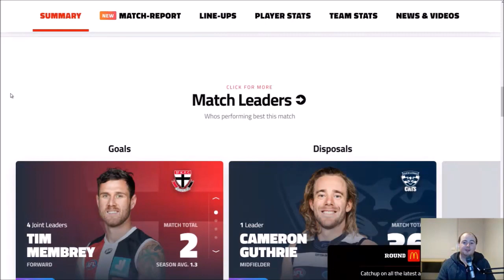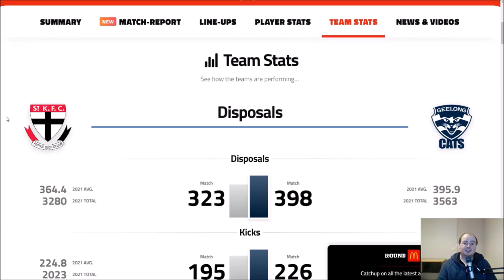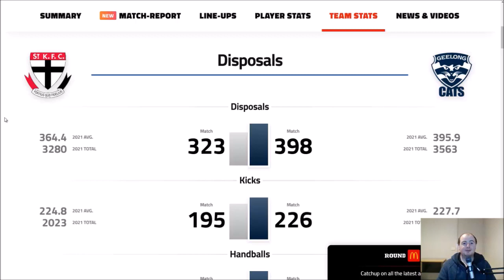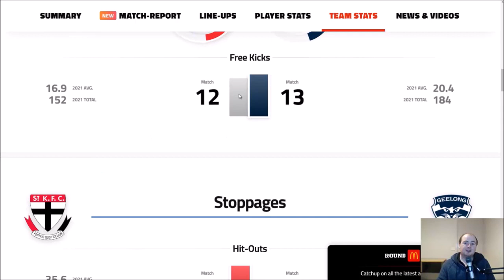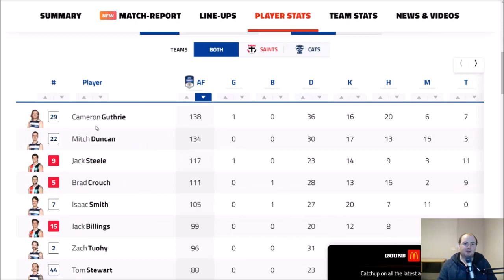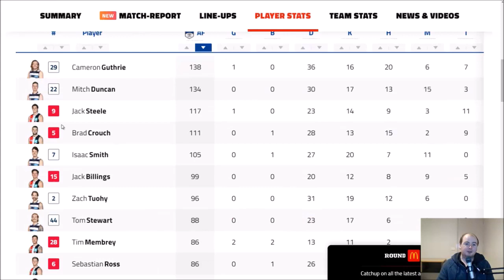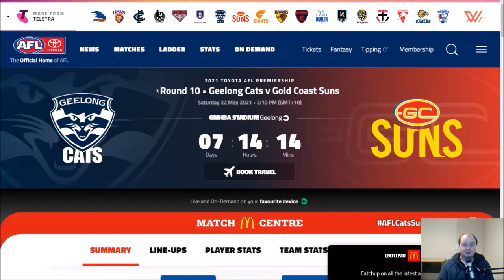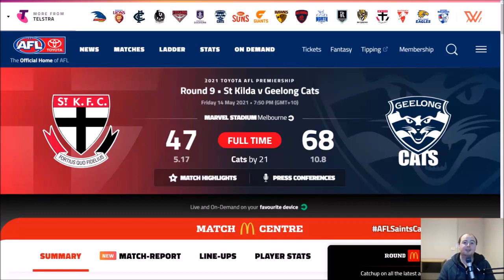AFL - LUCKY CATS GET THE 4 POINTS - Geelong v St Kilda Review Round 9 2021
Geelong v St Kilda Review Round 9 2021

St Kilda had the game on their terms for most of the night and played a great brand of footy, they couldn't finish in front of the big sticks.
This kept Geelong in the game, and they were able to pounce late to grind out a 21 point win